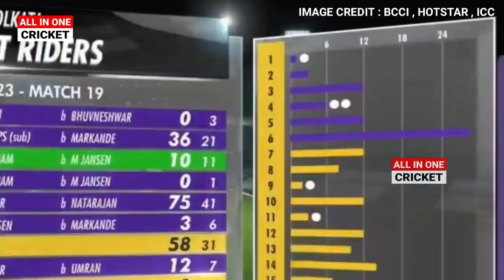Kolkata Knight Riders Vs Sunrisers Hyderabad IPL 2023 Highlights Last Over Highlights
दिखाई Kolkata Knight Riders Vs Sunrisers Hyderabad IPL 2023 Highlights Last Over Highlights